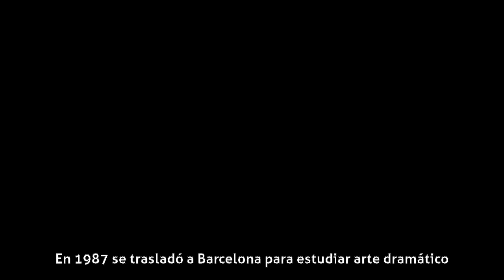Mónica López (actriz) - Biografía